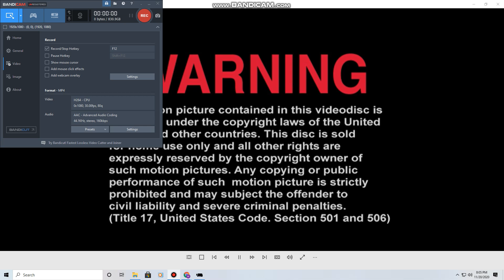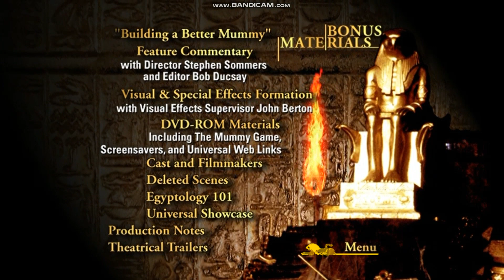The mummy 1999 DVD menu